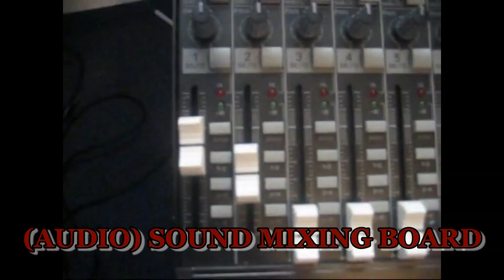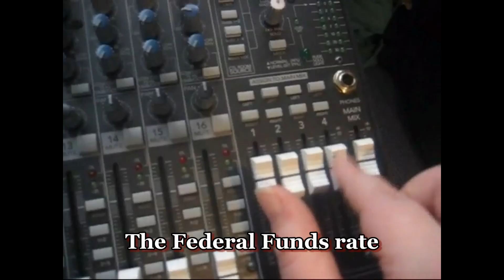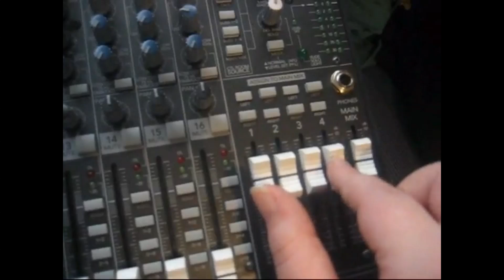Visualizing Monetary Policy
Professor Jermaine Harris describes how the Federal Reserve Board uses Monetary Policy in an attempt to stabilize the unemployment rate and the inflation rate while encouraging a consistent economic growth rate.